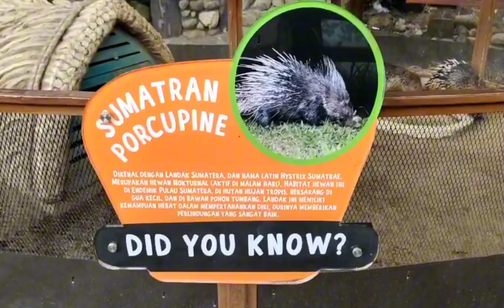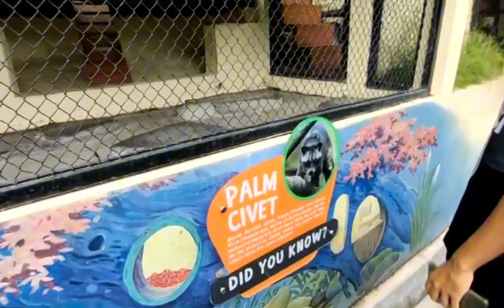VLOG CIMORY DAIRYLAND